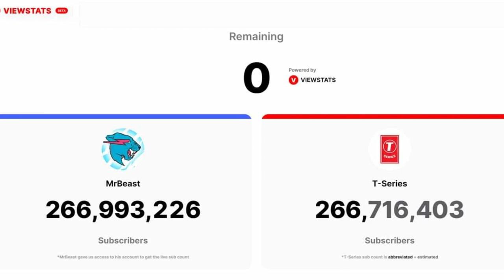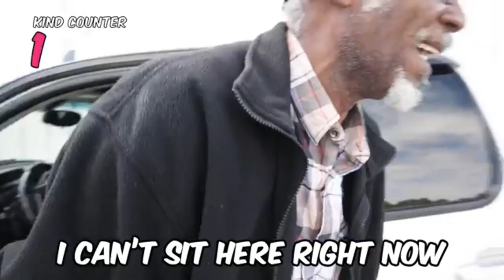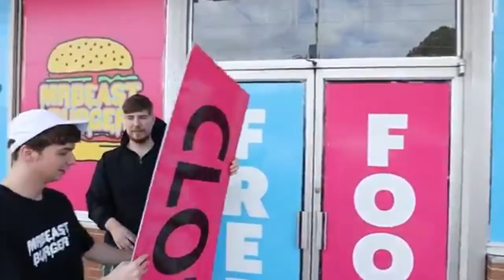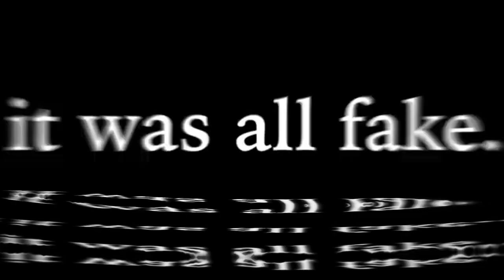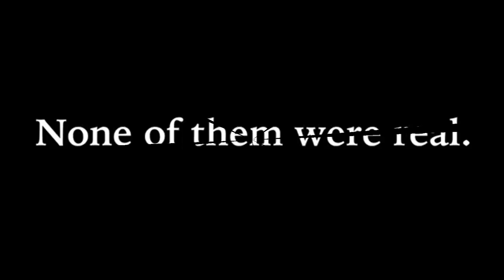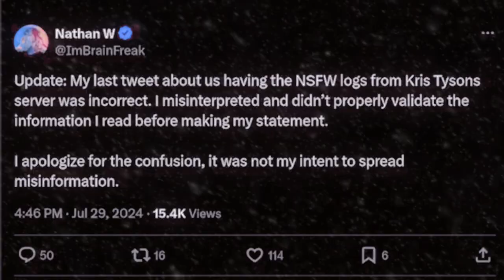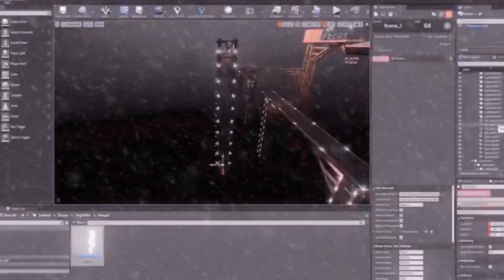The Rise of MrBeast From Humble Beginnings to YouTube Titan and Philanthropic Powerhouse